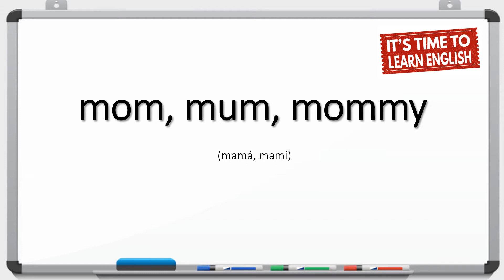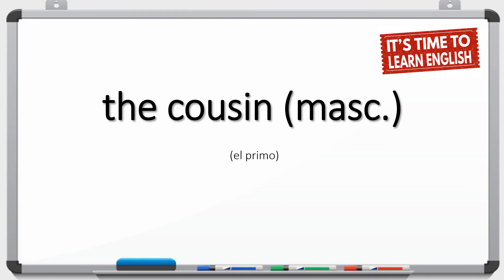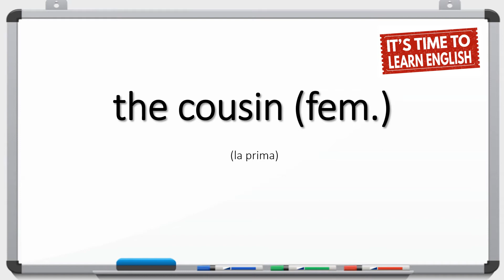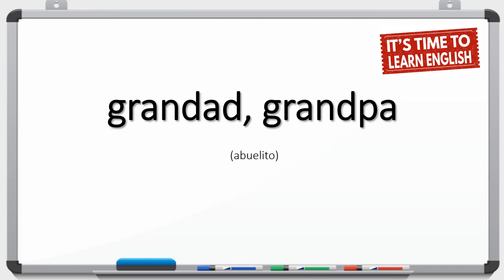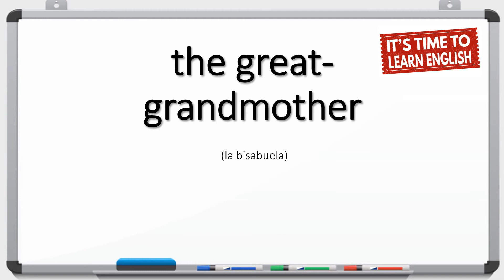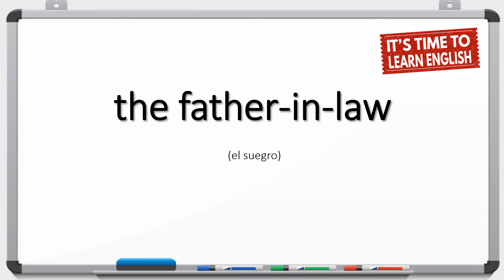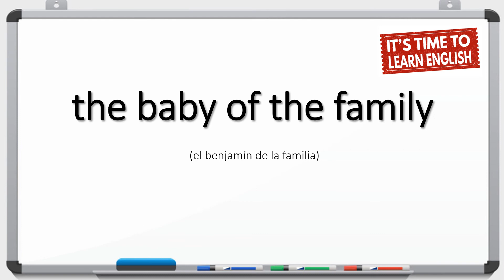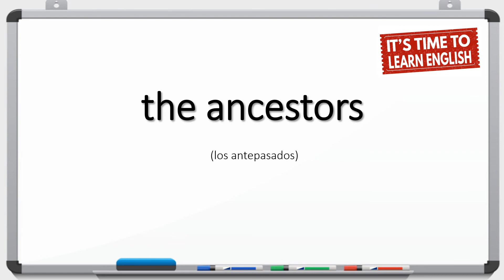Curso de Inglés - Vocabulario de los miembros de la familia y parentesco en Inglés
Aprender el vocabulario y la pronunciación de los miembros de la familia y parentesco en Inglés